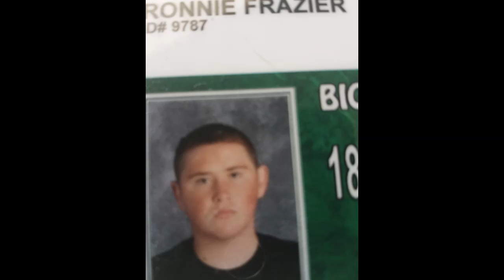Sorrow-Mac Rap(Prod.A-FI Beats)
Thanks for viewing much love

Lyrics

Verse1
Im tired of people saying she's just a girl
Fuck her
No she ain't
She a devil
Showed me love since day one so i worship her like a saint
But that changed
Life was colorful now everything is covered in taint
We away from each other i feel weak and faint
It's complicated we together but we ain't
She's here for me but not
Nope nvm she ain't even close
So im back to being on my own
In the freezing snow
So you think im cold
I'm just staying alive that's my goal
Almost a new year I'm numb like i lost my soul
Breathing frost and spiting inferno
Shit from the inside is now external
If i say im fine
That's a lie
Give me a hug that's tight
I'll prolly cry
Snakes out here tryna bite
I'm putting up this fight
While staring death in her eyes
And she's looking nice
You say suicide is for the weak
But it's hard to commit it
I feel like a bitch that i didn't
So tell me what's life why do we live it
Just to die
But i already wanna quit it
Yeah I'm gifted
But these fakes are making me livid

Hook x2
It feels like im caving in
I'm bathing in
My sorrows
We ain't promised tomorrow
But i don't even wanna wake up
Another day of
Misery
Mongering this pain
Is like littering
Emotional wreck
But I'll eventually clean this mess

Verse2
Trying to get up
But I'm still down
I don't know who's real now
People swap like clips
People done hopped out the clique
These bitches talk to much shit
It's the season ho i wouldn't give you a pub off of my dick
I been this way since
I came out in 2002
Bitch I'll knock out ya tooth
I don't need no vouchers dude
I can do this shit by myself
I been dissed and spit on
Pissed and shit on
Now I'm getting pissed off
When I lose it I'll have ta get picked off
When i stomp you
To a pulp
My brains is racing someone cranked up my volts
45 colts
Say it backwards with out the s
Two zig zags and sesh
Yep
Im stressed